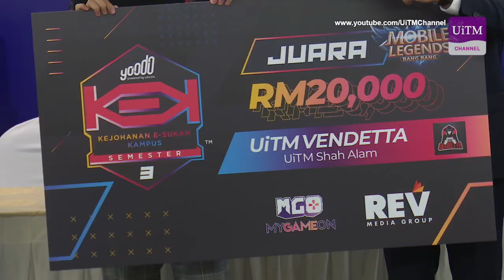MoU UiTM & REV Media Group